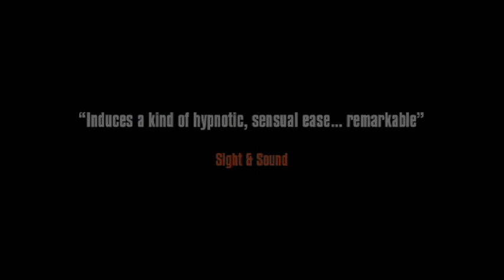THE CLAN - Trailer - Peccadillo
In the shadow of the French Alps, love, obsession and passion collide when three brothers in a close-knit family are forced to confront what has until then brought them together, and what will now tear them apart. Sexy French superstars Nicolas Cazalé ('Le Grand Voyage') and Stéphane Rideau ('Presque Rien') star in this epic portrait of simmering masculinity and a family unit in a fiery state of flux.

From acclaimed French arthouse director director Gael Morel.

"Induces a kind of hypnotic, sensual ease... remarkable" - Sight & Sound